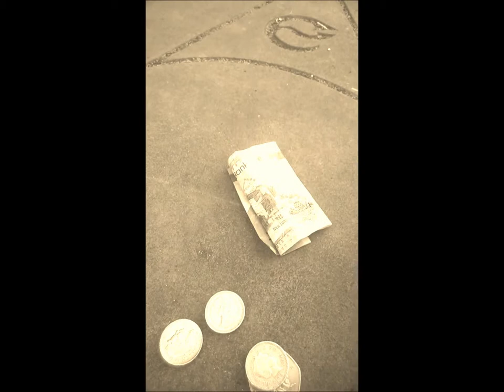King Bong da Movie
'King Bong da Movie' by Matt and Iain